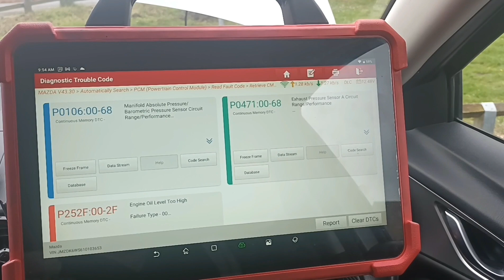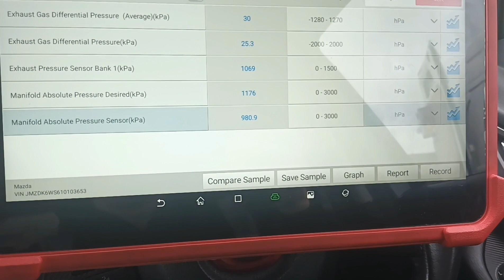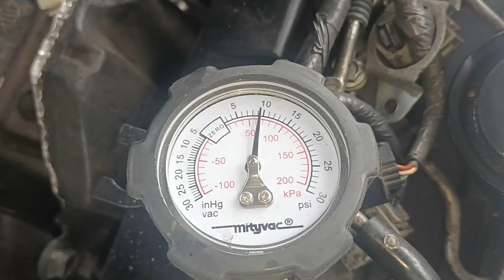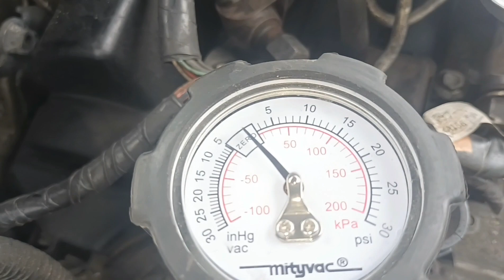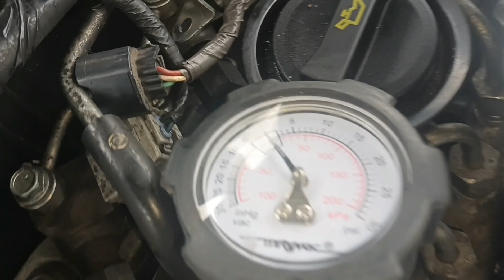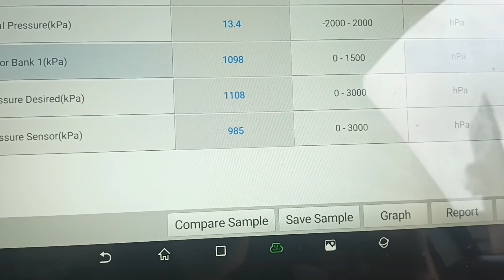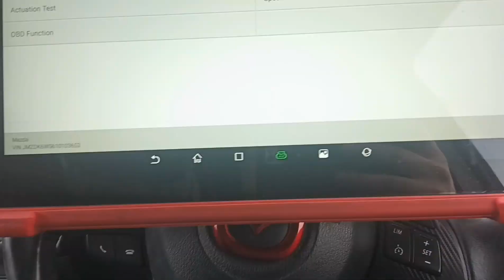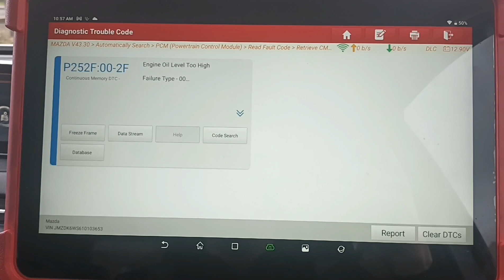Mazda CX-3 1.5 P0471:00-68 Exhaust Pressure Sensor Range Performance P0106:00-68 Manifold Pressure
exhaust pressure sensor hose blocked with soot carbon build up and map manifold absolute pressure sensor

1.5 sky active diesel